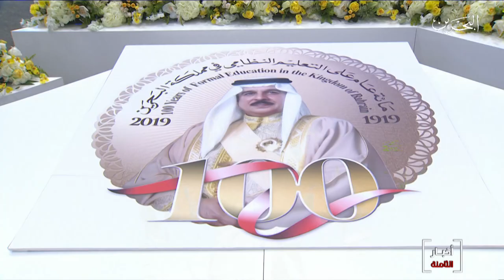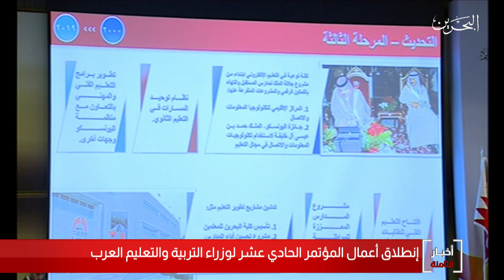البحرين مركز الأخبار : إنطلاق أعمال المؤتمر الحادي عشر لوزراء التربية والتعليم العرب 07-11-2019